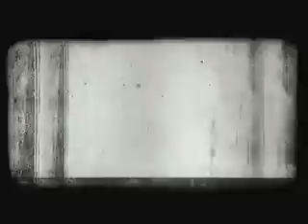Pete Rock - Talks about his favorite tracks, samples, and the Hip-Hop "High" (247HHEXCL)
Official 247HH exclusive interview with The Bronx, NY based Hip Hop artist Pete Rock talks about his favorite tracks, samples, and the Hip-Hop "High" (24HHEXCL)

247HH.com is your devoted site to celebrate everything about Hip-Hop culture from an exclusive content perspective. We feature exclusive interviews and behind the scenes from mainstream, underground, and future Hip-Hop stars. We have also featured DJ's, producers, managers, tastemakers, music executives, models, athletes, and fashion designers. We get to the essence of the individual, and bring you inside their world. Artist such as Ludacris, Jadakiss, Bun B., Busta Rhymes, Gucci Mane, 50 Cent, E-40, Yo Gotti, J. Cole, MGK, French Montana, Kevin Gates, Ghostface Killah, Lupe Fiasco, David Banner, G-Eazy, Trae Tha Truth, The Clipse, Pete Rock, Little Brother, Huey, The Game, DMX, and many more.